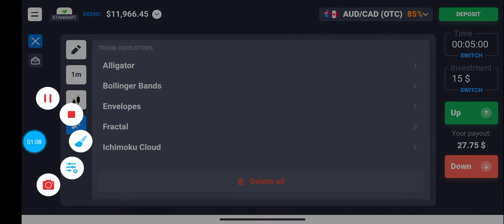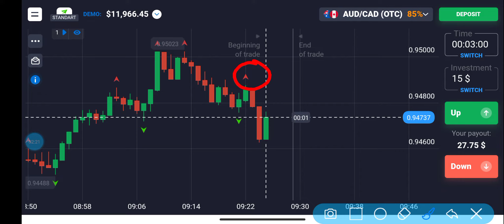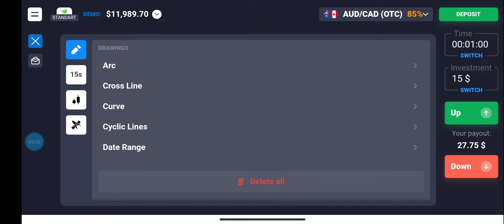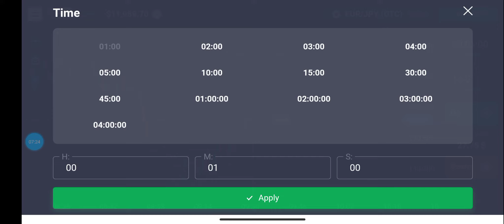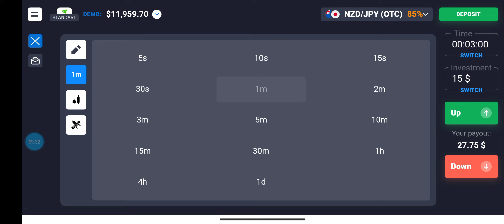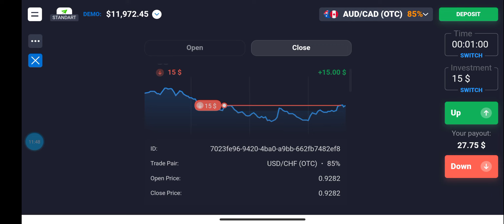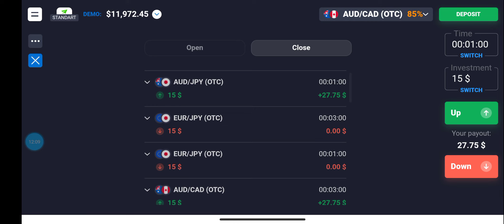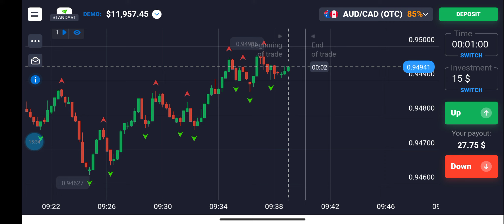Quotex Fractal Indicator Explain Tamil_Fractal Indicator Explain Tamil_Alex Trading Official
Quotex Fractal Indicator Explain In Tamil
The fractal indicator is based on a simple price pattern that is frequently seen in financial markets. ... The bullish fractal pattern signals the price could move higher. A bearish fractal signals the price could move lower. Bullish fractals are marked by a down arrow, and bearish fractals are marked by an up arrow